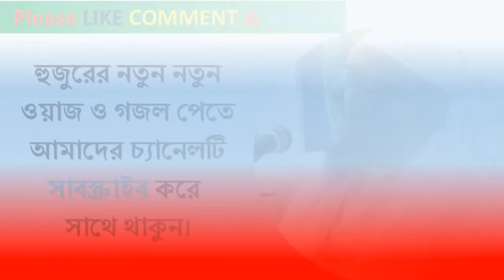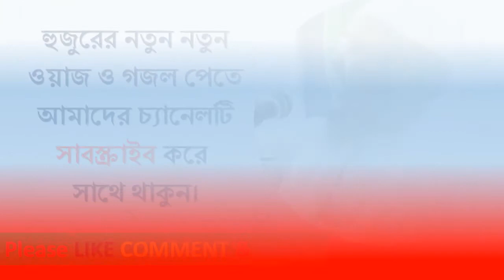Bangla waz mp3 audio Hafizur Rahman Siddiki Waz 2018 হাফিজুর রহমান সিদ্দিকী ওয়াজ 2018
জনপ্রিয় ও নন্দিত বক্তা মাওলানা হাফিজুর রহমান সিদ্দিকীর (hafizur rahman siddiki) কন্ঠে ও মায়াবী সুরে একটি অসাধারণ ওয়াজ। সম্পূর্ণ নতুন একটি ওয়াজ। ২০১৮ সালের সেরা ওয়াজ। ভাল লাগলে অবশ্যই শেয়ার করবেন।

Hafizur Rahman Siddiki 2018
Hafizur Rahman Siddiki Waz 2018
Bangla new waz hafizur rahman siddiki 2018
bangla waz 2018 hafizur Rahman siddik
Hafizur Rahman waz
New bangla waz maulana hafizur rahman siddiki
হাফিজুর রহমান সিদ্দিকী ওয়াজ 2018
হাফিজুর রহমান ওয়াজ 2018
হাফিজুর রহমান ওয়াজ
বাংলা ওয়াজ মাহফিল 2018